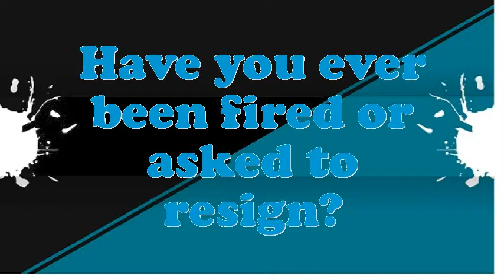Supervisor Cost Sales Record interview questions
Interview Questions for Supervisor Cost Sales Record.What makes your comforts about an Supervisor Cost Sales Record position?What is most significant to you in an Executive Supervisor Cost Sales Record position?What pertinent Supervisor Cost Sales Record skills do you possess?What was the critical condition you have experience as an Supervisor Cost Sales Record?In your Supervisor Cost Sales Record Chef job did you feel you improved agreeably?